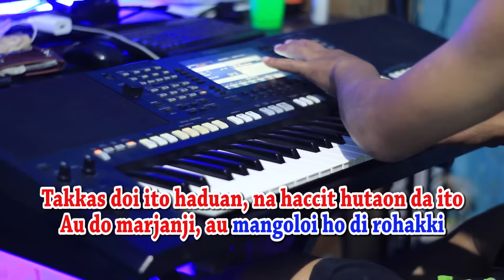HOLONG NASO TARPUTIK [KARAOKE] PERMATA TRIO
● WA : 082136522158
Tu ise ma ito aluhononku, arsak ni rohakki
Tu ise hasian hatahononku, mabiar au marsirang sian ho
Hape hita nadua hasian, dang mungkin hita gabe sada
Au do nasala makkaholongi ho dirohakki
Boasa dang tibu hian hutanda ho, boasa hasian
Boasa ma dukkon marhasohotan ho, jatuh cinta au tu ho
Takkas doi ito haduan, na haccit hutaon da ito
Au do marjanji, au mangoloi ho di rohakki
Hape ro ma sidoli naso dirohakki
Mandok hatahon pasauthon au
Dang hu oloi, dang hu oloi hasian
Boha nama au ito, boha do hasian
Tumagon ma dao au sian ho
Marningot holongki, marningot holongki
Holong na so boi putihonki